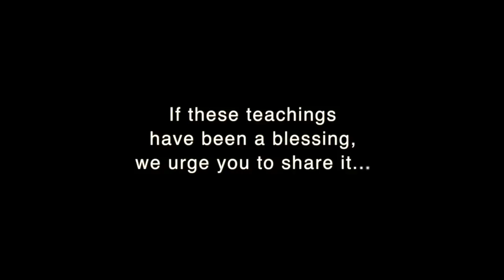Let Your Light Shine || E2 || Hindi || by Sis. Emi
यह बाइबल अध्ययन हमारे वार्षिक यूथ कैम्प में नौजवानों के लिए आयोजित किए गये थे।
SIs. Emi Mathew | Oct, 2018 | Batala, Punjab
Let Your Light Shine || Episode 2